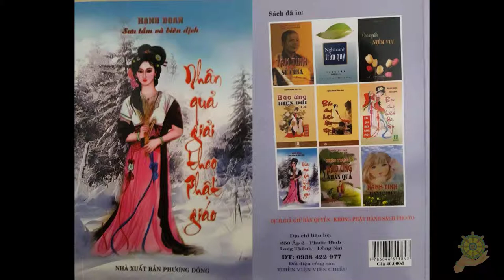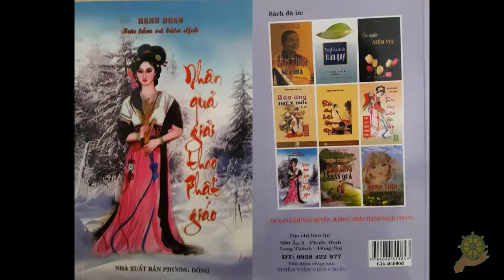31 Tâm Sự Của Một Nữ Kỹ Sư [Nhân Quả Giải Theo Phật Giáo] - Hạnh Đoan